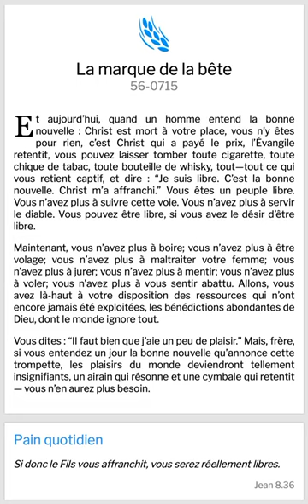Maintenant, vous n'avez plus à boire, vous n'avez plus à maltraiter votre femme 🚺,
JE SUIS LIBRE, C'EST LA BONNE NOUVELLE,  CHRIST M'A AFFRANCHIS.